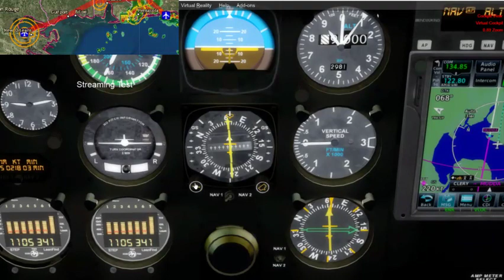Cessna 310 KMSY-KDTS VATSIM MilViz 310